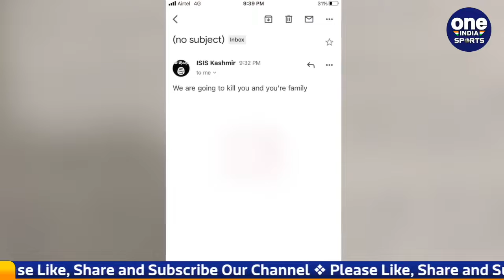Former Cricketer Gautam Gambhir receiving threat from Pakistan | Oneindia sports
There has been a big disclosure in the case of threatening to k*ll former cricketer and BJP MP Gautam Gambhir. Threatening mail to Gambhir was sent from Pakistan. Let us inform that Gambhir had received a threatening mail on Tuesday, which he had complained to the Delhi Police.

पूर्व क्रिकेटर और बीजेपी सांसद (BJP) गौतम गंभीर (Gautam Gambhir threat Case) को  जान से मारने की धमकी मामले में बड़ा खुलासा हुआ है.  गंभीर को धमकी भरा मेल पाकिस्तान से भेजा गया था. बता दें कि गंभीर को मंगलवार को धमकी भरा मेल मिला था, जिसकी शिकायत उन्होंने दिल्ली पुलिस (Delhi Police) से की थी.  मामले में दिल्ली पुलिस ने मेल आईडी की जांच शुरू की तो पता चला है गंभीर को धमकी भरा मेल कश्मीर से नहीं पाकिस्तान (Pakistan) से आया है.